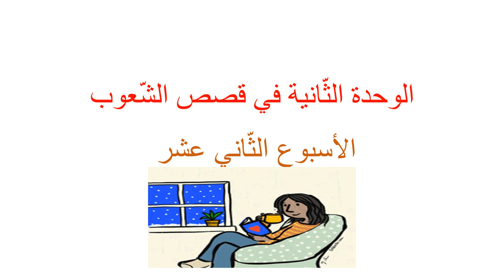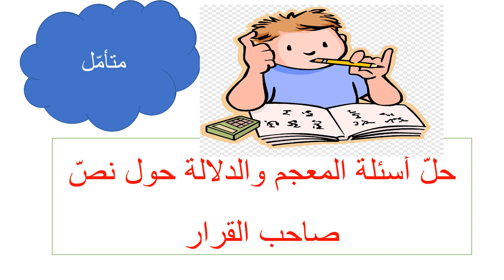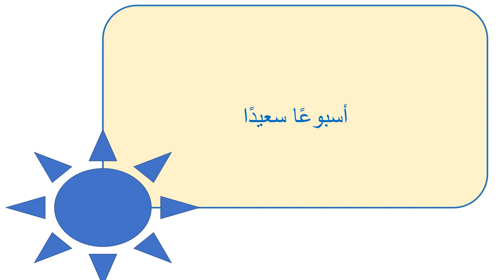عرض الأسبوع الثّاني عشر - لمادّة اللغة والأدب - المعلّمة ميس هارون